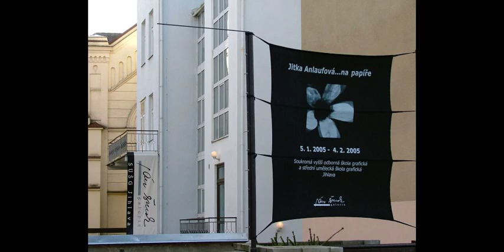Art exhibition of works on paper by Jitka Anlaufova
Exhibition in Jan Smok Gallery in Jihlava, Czech Republic.